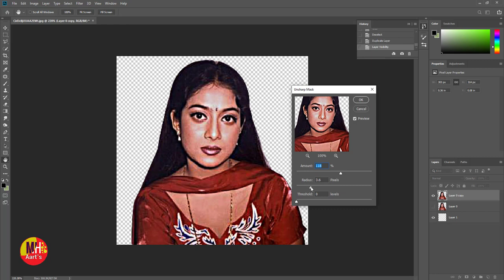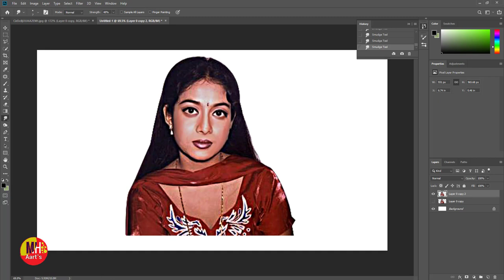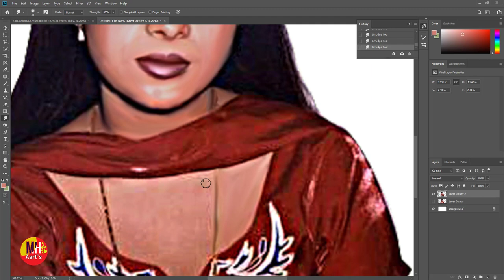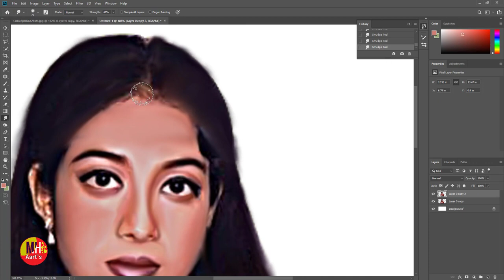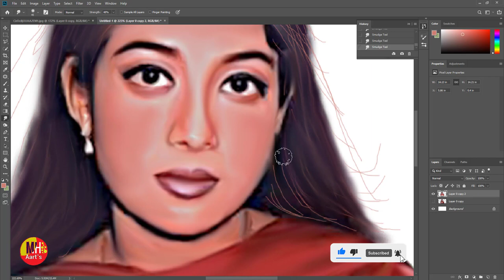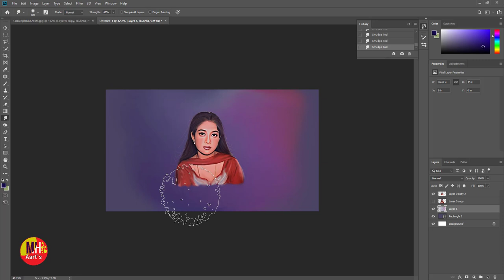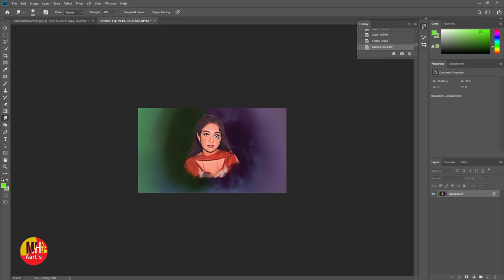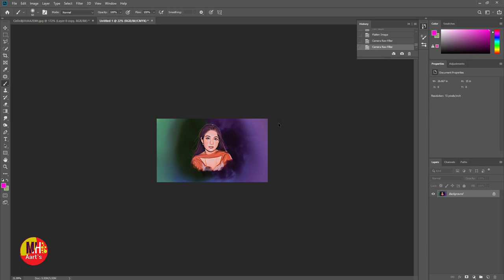Digital Smudge Painting || Photoshop tutorial || Afran Nisho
Digital Painting
(__MH Arts__)